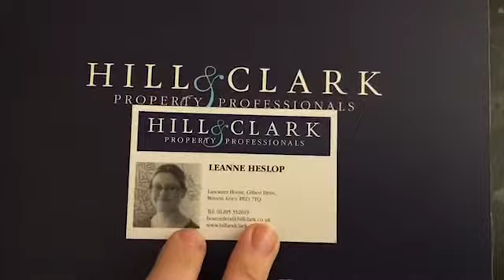Leanne Heslop Viewings Biography